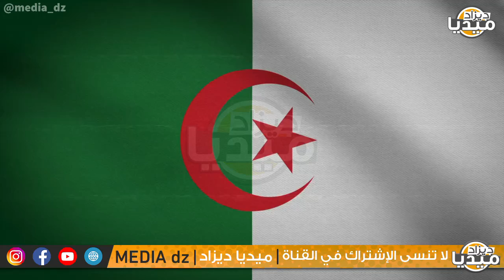عـاجل..محلل مصري يفجرها من مصلحتنا التمسك بالجزائر و يطالب بلاده التقرب منها لن تصدق السبب!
❤❤استغفر الله - اللهم صلي وسلم على سيدنا محمد ❤❤